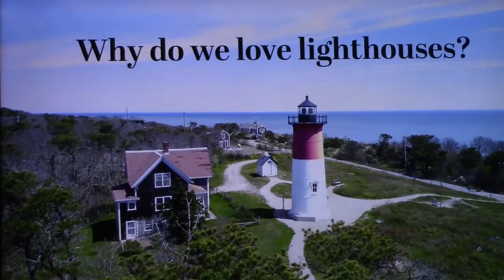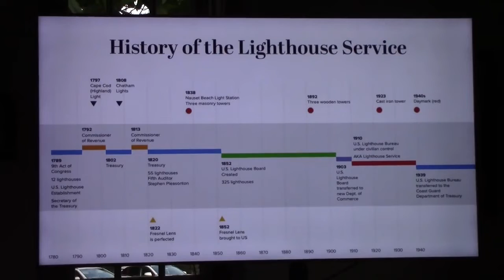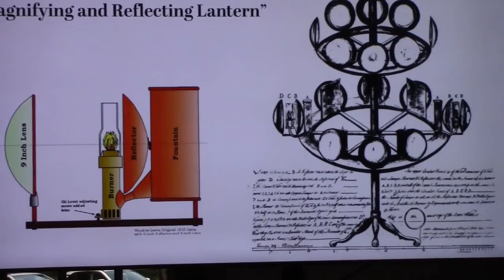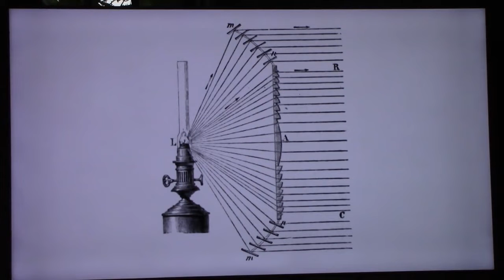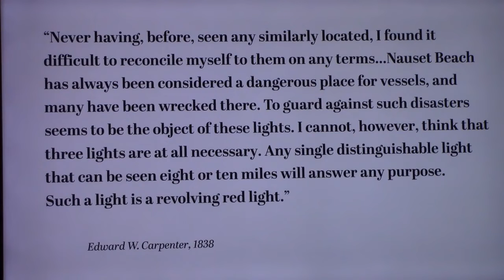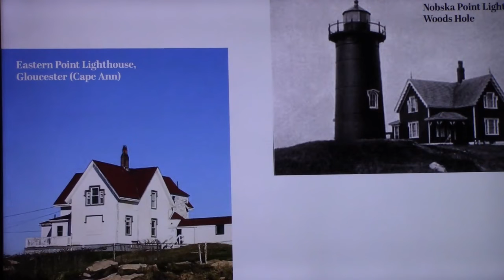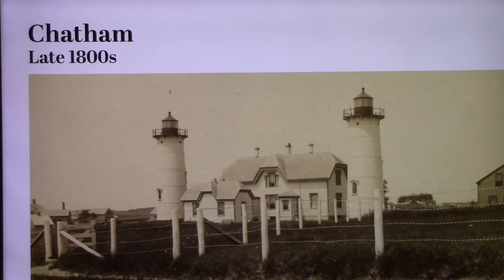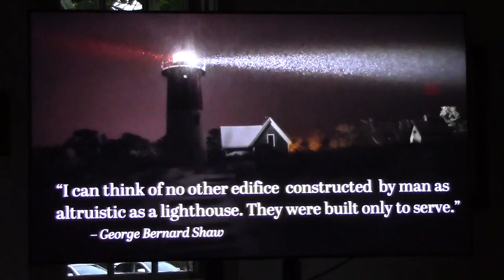Susan Abbott The Nauset Lighthouses Aug 3 2023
Eastham Historical Society and Susan Abbott Present:  “Eastham’s Lighthouses: A history of the Three Sisters and Nauset Light”
Presented By: Susan Abbott, President of the Nauset Light Preservation Society on Thursday, Aug. 3, 2023 at the 1869 Schoolhouse Museum

Summary: Previously, there were seven lighthouses on Nauset Beach in Eastham, and three of them got around a bit! Learn about the history of our lighthouses and what’s next for Nauset Light!

Susan Abbott is an Eastham resident and president of the Nauset Light Preservation Society (NLPS). Her interest in lighthouses began when her  father-inlaw, George Abbott, was instrumental in the founding of the NLPS  and the move of the Nauset Light in 1996. She gives tours of Nauset Light and the Three Sisters Light Houses. She is also a volunteer at the Captain Edward Penniman house in Eastham.